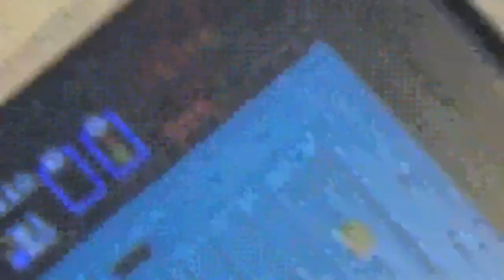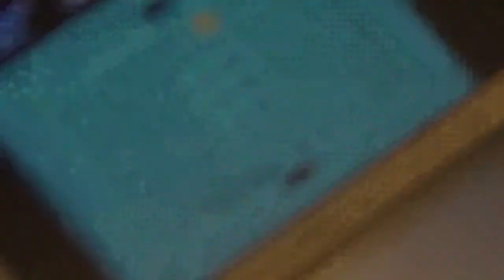THE MEMES HAVE ATTACKED. Episode 3: Fresh_Collaborations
It was just a normal day at the library... until they attacked.